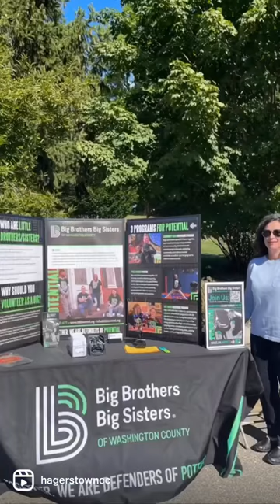Student Club Fair at HCC | 2022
Treat yourself to a new adventure this semester!

Follow HCC on Instagram @hagerstowncc